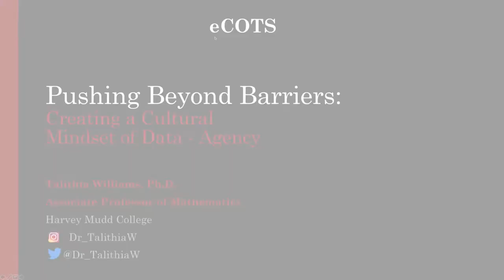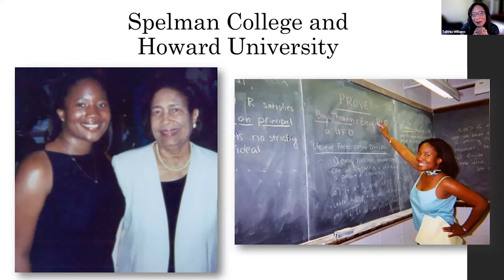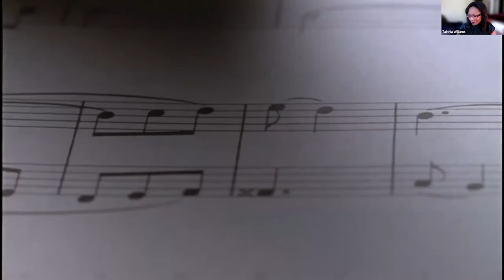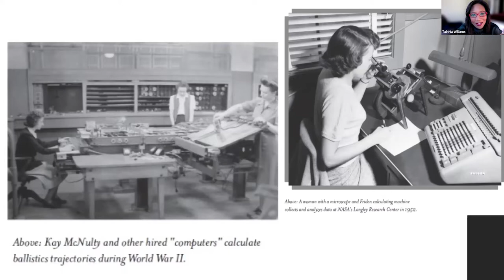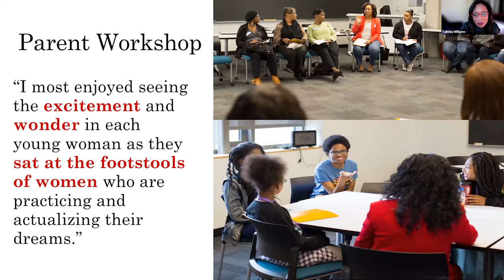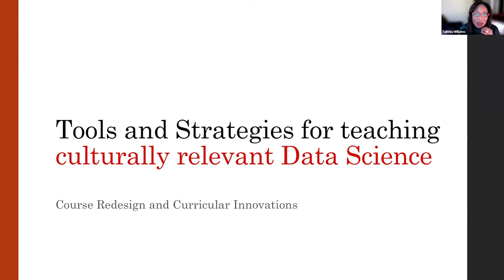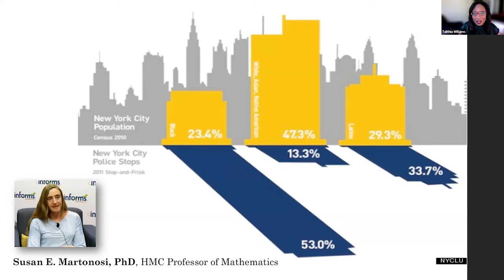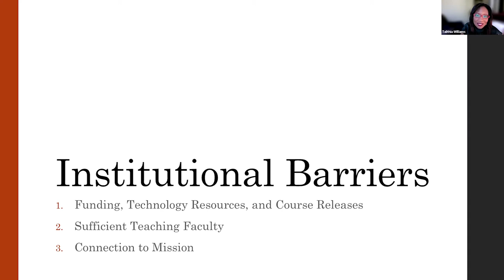Pushing Past Barriers: Creating a Cultural Mindset of Data Agency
Presented by:
Talithia Williams (Harvey Mudd College)

Abstract:
The movie "Hidden Figures" brought visibility to the lives of African American women who served as NASA “human computers” in the 1960s, women who dreamed of the impossible in a field where their presence was lacking. When it comes to inspiring the future productivity and innovation of our nation, statistics educators are on the front lines. In this talk, I'll discuss my personal journey as a woman of color in statistics and share ways we can excite public interest in the mathematical sciences, building upon the rich legacy of the Hidden Figures that have come before us. As we shift the fixed cultural mindset around mathematical ability, we can begin conversations that improve public perception of STEM and bring people from all backgrounds into this important work.